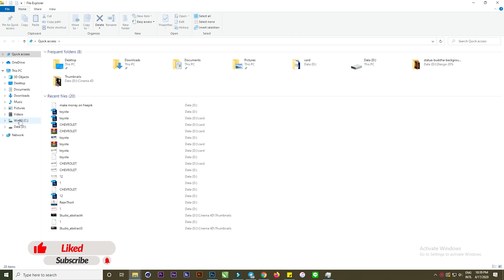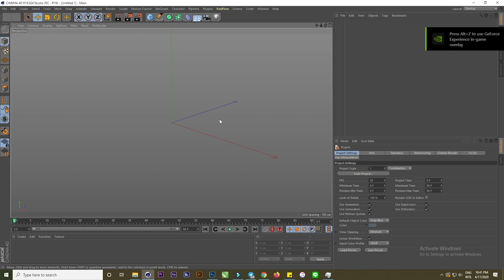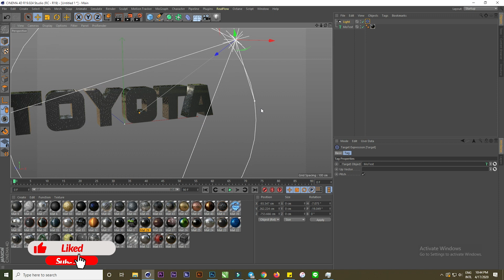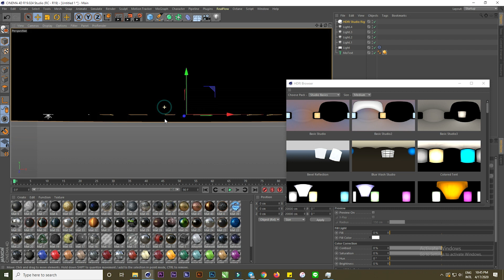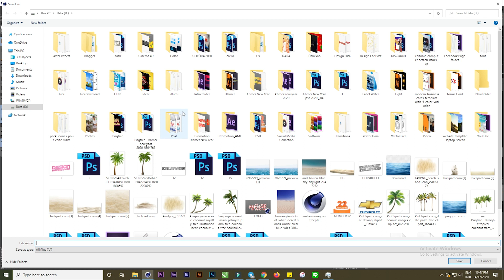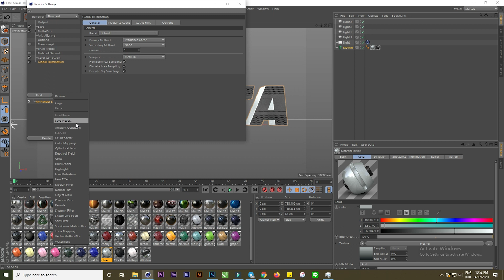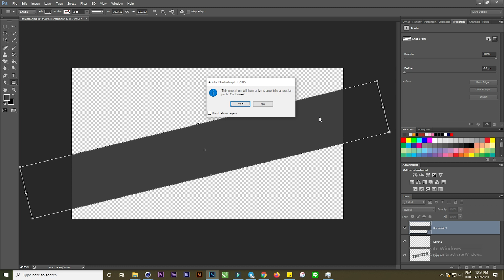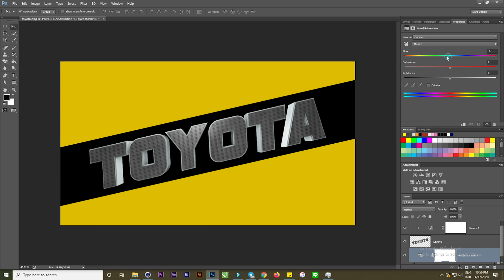How to install material in cinema 4D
Hello and welcome back to another tutorial, today I will show you How to install the material in Cinema 4D